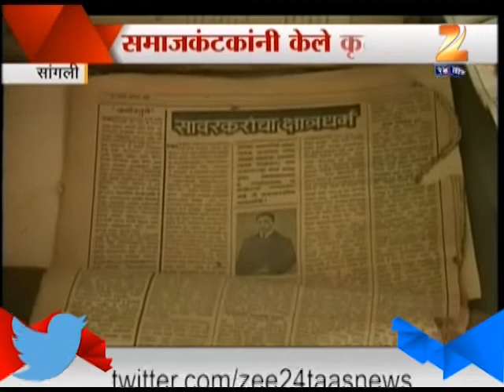Unknown People Set Fire In BabaRao Savarkars Place